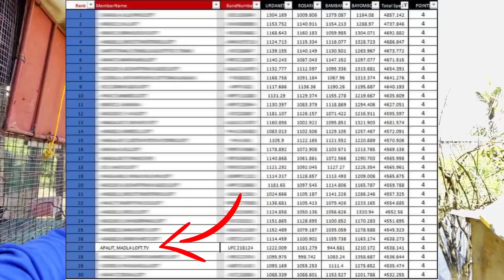KALAPATING BAWASAN ANG BUNTOT NAGCHAMPION PA! 🏆 27th OVER ALL FUNRACE CHAMPION NA!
Vlogging Setup:
📷 Camera Used:
KALAPATI
PIGEON
PIGEONRACING
PIGEON RACING
RACINGPIGEON
PIGEONRACE
PITCHON
DOVE
PIGEONS
INAKAY
BLUEBAR
REDBAR
POOLING
NORTHDERBYRACE
SOUTHDERBYRACE
ALAGANGMAGALING
AGRITV
KALAPATIDS
KALAPATIPS
KALAPATIRACE
KARERANGKALAPATI
KALAPATE
IBON
BIRDS
KALAPATIDAGIT
PIGEONBREEDER
PIGEONFLYER
MADLALOFT
MADLALOFTTV
DAGIT
BIHAG
LAMBAT
NETOY
KALAPATE
TAGALOG
IBON
BIRD
FLYERS
BREEDERS
RAREPIGEONS
PIGEONFANCIER
UFC
BIRDTRAP
BIRDSOUND
OFFCOLORRACINGPIGEON
TAIWANPIGEON
TAIWANBIRDS
TAIWANRACINGPIGEONS
LOVEBIRDS
AFRICANLOVEBIRDS
FREEFLIGHTBIRDS
FREEFLIGHTPIGEONS
FREEFLY
TAMEDBIRD
TAMINGBIRD
MAYA
BIHAG
BLUEBAR
REDBAR
WHITEFLIGHT
OPAL
BATCHER
STREETFIGHT
TRENDING
VIRAL
PHILIPPINES
DREAMLOFT
LOFT
HOWTO
PAANO